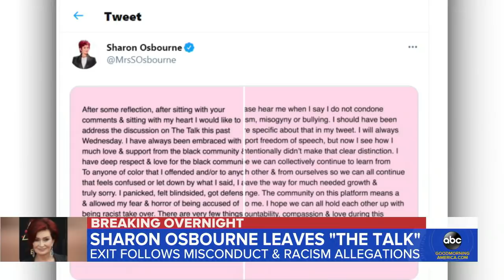Sharon Osbourne leaves 'The Talk' following allegations of misconduct and racism l GMA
Sharon Osbourne exits from the show following a heated on-air discussion that led to an investigation of her conduct.